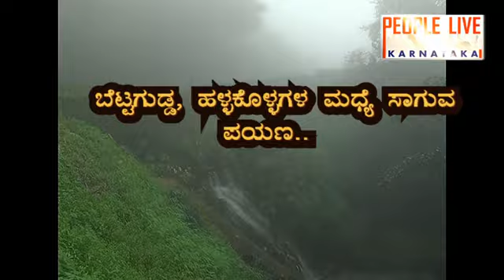|| GHAT SECTION || 28 km ||